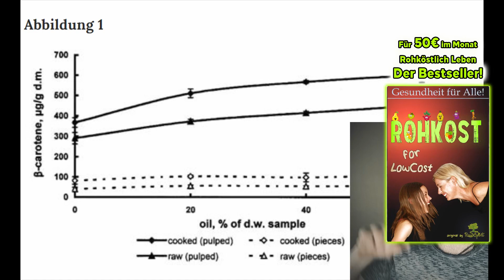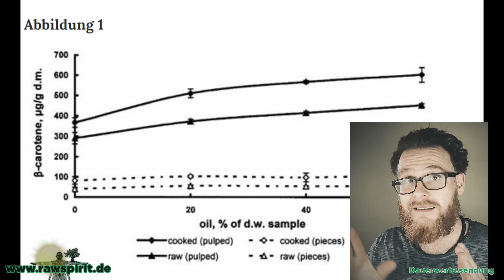SO holst Du maximal Vitamin A aus der Möhre! 💥 NIX ÖL!!! 💥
Möhre roh essen, gekocht oder Öl dran machen? Alles falsch! Heute zeige ich Dir anhand einer Studie, wie Du das Vitamin A maximierst und so VIEL mehr für Dein Geld von der ohnehin schon preiswerten Möhre extrahierst. Ein MustHave Video für JEDEN! Studie: ** ** 🤟Hier geht es zu meinen Büchern & Kursen

✸✸✸ Rohkost-Tee trinken ist Vertrauenssache! ✸✸✸

Wenn man Tee rohköstlich zu sich nimmt, sollten man auf dessen Qualität achten. Den 🍵 Billigsten & Hochwertigsten Tee (allerdings nur 5 Sorten) gibts bei Roberts Tee Haus

Natürlich nur mit sauberem 🚰 Wasser! Daher testet es bevor ihr Euch einen Wasserfilter kauft! Oft ist KEIN Wasserfilter notwendig und sorgt nur für mehr Bakterien & Schadstoffe! Hier habe ich getestet ⭇ **

★★★ Besser Youtuben? ★★★

★★★ Als kleiner Youtuber Geld verdienen! ★★

Ich bin kein gelernter Arzt und die Informationen die ich recherchiere und wiedergebe sind lediglich eine persönliche Einschätzung und eigene Erfahrungen. Nutzt dies als zusätzliche Informationsquelle und bildet Euch Eure eigne Meinung auf Basis von vielen Meinungen!

Wenn ihr mir einen Brief schreiben wollt, ist meine Adresse:

Christian Pörtzel
Friedrich Engels Strasse 55
04425 Taucha